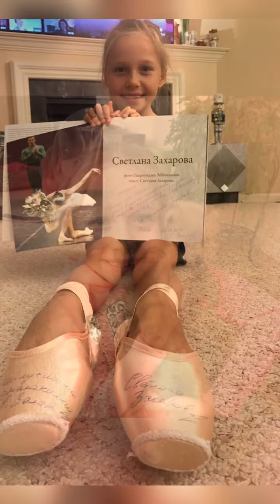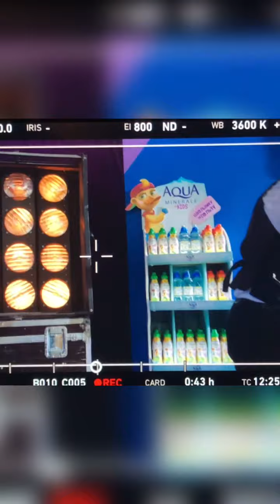🎂🥳🎁 Happy Birthday to Me! 🎂🥳🎁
From: @strelalala
Даже не верится, что уже прошло 12 лет со дня как ты появилась на свет. Я как вчера помню этот день и как всё вокруг изменилось- засияло более насыщенными, цветными красками. Ты, как солнечный лучик, озаряешь всё и всех вокруг себя. С той необыкновенной легкостью с которой ты сходишься с людьми и твоя неисчерпаемая любовь ко всем вокруг, меня, честно говоря, радует и поражает. Этот дар-видеть только хорошее и не замечать дурное дал тебе Господь Бог.
Мосичкин, я желаю тебе здоровья, выдержки, усердия, достижения поставленных целей! Но главное, оставайся такой же светлой, полной любви ко всем. У тебя невероятное количество друзей по всему миру, а это самое большое богатство!